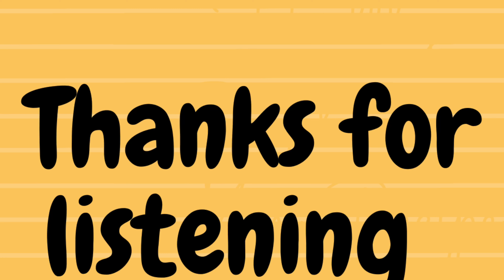ಮನೆಯಲ್ಲಿ ಆರೋಗ್ಯಕರ ಪೂರಕ ಪುಡಿ ಮಿಶ್ರಣ ಪಾಕವಿಧಾನ l ಪ್ರತಿಯೊಬ್ಬರೂ ಮನೆಯಲ್ಲಿ ಕೇಳಬೇಕು l Ragi recipe for health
thebuguripodcast#Ragirecipe#learnwithdeepashree#homemadeHealthysupplementpowder#
Are you looking for homemade healthy supplement mix recipe ?
Do you want to have a healthy lifestyle?
Do listen to this audio and make these yummy recipes for your family.

Ragirecipes#ragimalt#ragimudde#breakfastrecipes#healthybreakfast#ragisangati#milletrecipes#ragidosa#ragiporridgeforbabbies#howtomakeragirecipes#ragiforweightloss#fingermilletrecipes#healthybreakfastideas#indianrecipes#healthyfood#homemaderagirecipes#ragimaltearlymorning#ragirecipesforweightloss#ragimalkwithmilk#ragimaltwithjaggery#ragiporridgeathome#howtoincluderagiinyourchildsdiet#ragisangati#Homemadeproteinsupplementmixrecipe#homemadesupplementmixrecipe#howtouseragiindailydiet#homemaderagispecialsupplement#fingermilletdosa#fingermilletroti#weightlosssrecipes#healthybreakfastideas#ragiidlerebreakfast#ragiputtu#diebeticrecipes#dietrecipes#ragidosa#indiarecipeshomemade#instantrecipes#healthlysnacks#diabeticfriendlybreakfast#fingermilletrecipeinkannada#ragirecipestalkinkannada#fingermilletrecipeshomemade#ragiporridgeforbaby#easyragirecipeforbreakfast#ragiflourhomemaderecipe#homemaderagimalt#homemadehealthysupplementpowder#indianfoodtalkbydeepashree#